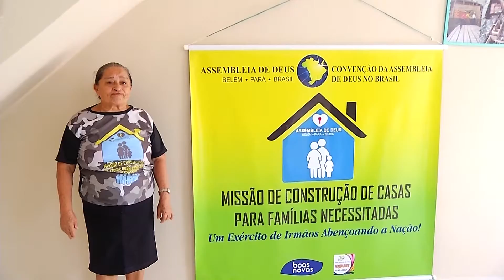ENTREGA 121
Materia comunhão